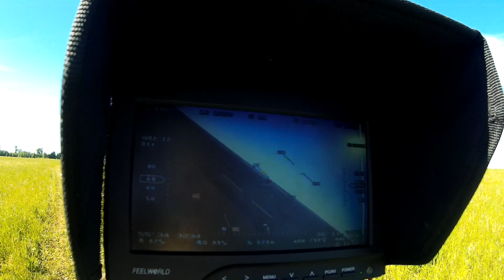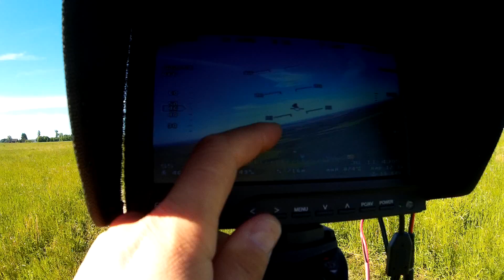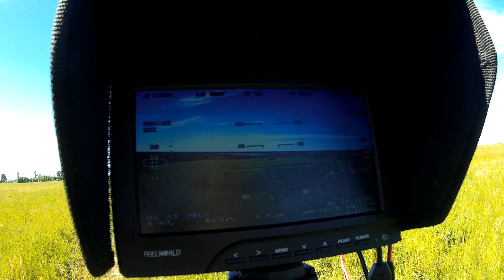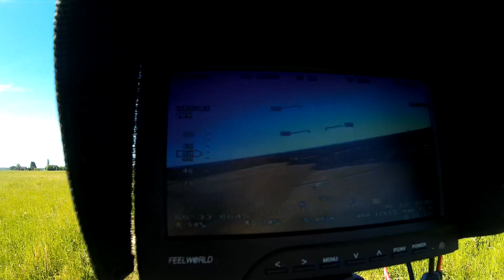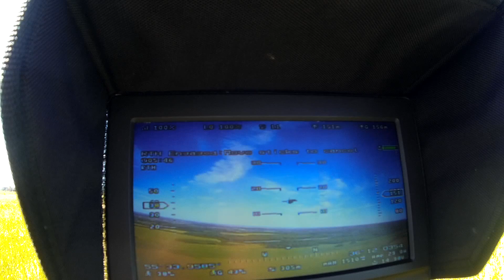RC Ranger EX FPV первый полет с EagleTree Vector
Первый полет с EagleTree Vector, проверка режимов и странное поведение RTH, отключение двигателя, причем не реагирует на газ ни в одном из режимов.
с моделью все в порядке. После был еще один полет, но с подобным поведением RTH